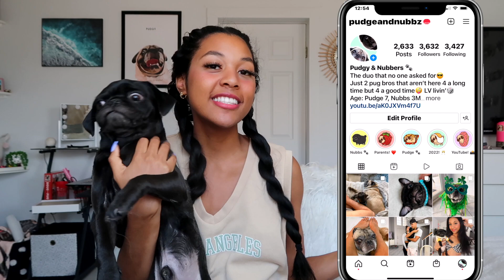Nubbers 6 Month Pupdate! (Black Pug Puppy!) he ran away story time 😑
Hope you enjoyed our little pupdate! 🐾❤️

Nubbz is the cutest most skinny boy ❤️

WE STAN NUBBZ!

Follow their insta! ⬇️❤️

Xoxo

-Pattiya